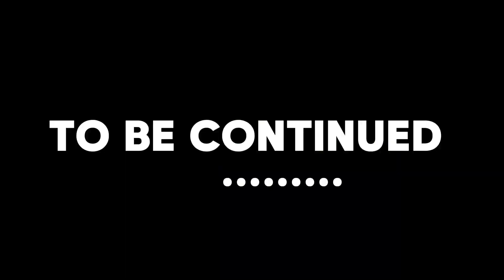Nag harvest nako ug saging Part 1 | Ronalie Talaba